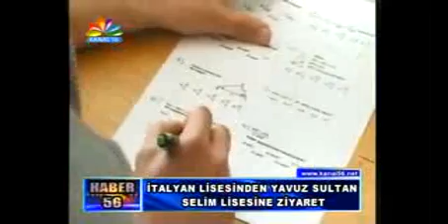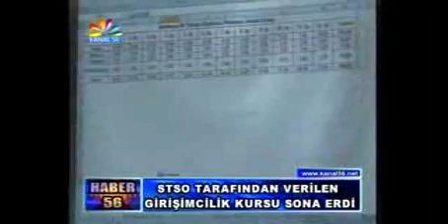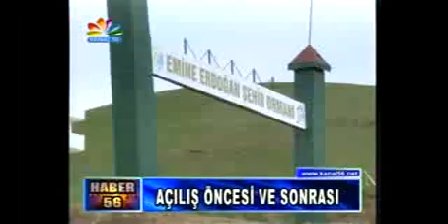20 03 2013 Ana Haber